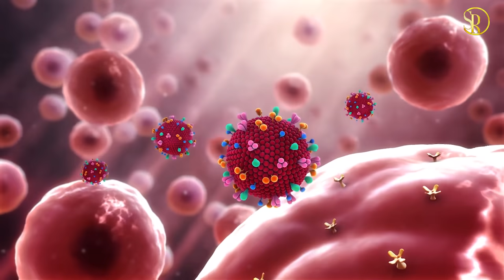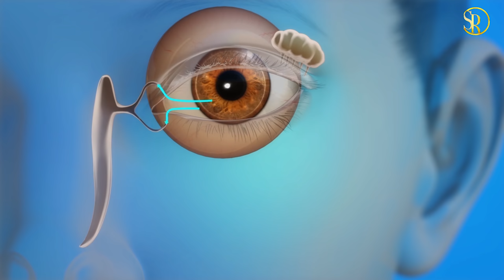VIRUS COVID-19. Вірус і очі Coronavirus/Коронавирус ЯК ЗАХИСТИТИ СЕБЕ? Сovid-19 virus/Вирус COVID-19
VIRUS COVID-19. Вірус і очі. Coronavirus. Virus and eyes. Коронавірус: як захистити себе? Сovid-19 virus. Вирус COVID-19. CORONAVIRUS COVID-19. Вірус COVID-19 і очі. Coronavirus COV-19. Virus covid-19. Коронавирус - corona virus. Як захистити себе від корона вірусу COVID-19? Сovid-19 virus. Коронавирус COVID-19 - пандемия! Как защитить себя от сoronavirus COVID-19? Борьба с COVID-19. Коронавірус COVID19. Коронавірус. Сorona virus - прямий ефір. Захист очей при коронавирус COVID-19. Поради лікаря – професор, лікар  офтальмолог vlogger Сергій Риков. Советы врача при эпидемия коронавирус covid 19. Мистецтво бачити життя – авторський ютуб влог, професор офтальмолог doctor Сергій Риков vlog ukraine - очі і зір. Медицина. Youtuber: Офтальмология влог врач Сергей Рыков tv

Ексклюзив
Інтерв’ю: лікар офтальмолог, професор СергійРиков - ua перший, у зв’язку з пандемією корона вірусу covid-19 в світі. Ситуація з корона вірусом в Україні. Крантин. Поради лікаря: Як захистити себе від корона вірусу? Вірус і очі. Що требе робити, щоб не захворіти на covid-19? Video vlog смотреть онлайн на ютуб каналі Сергія Рикова, в рубриці – поради лікаря

Офіційний ютуб канал – відео влог відомого лікаря офтальмолога, професора Сергія Рикова

2020

✰ video

Поради лікаря офтальмолога, професора Сергія Рикова при пандемії коронавірусу Covid-19:
00:05 – Методи профілактики від корона вірусу: маска, митируки, захиснамаска від коронавірусу
00:24 – Як корона вірус потрапляю у організм людини. Чому треба захищати очі? Як відбувається зараження людини коронавірусCovid19 через очі?
00:50 – Що потрібно робити, щоб коронавірус Covid-19 не попав у око?
01:12 – Як звичайні окуляри для будівельників можуть захистити всіх:  і звичайних людей і лікарів від коронавірусу Covid 19?
01:53 – Що треба робити, коли у Вас сльозотеча?
02:33 – Якщо у вас глаукома, як захистити себе від коронавірусу?
02:48 – Як захистити себе від коронавірусу Covid-19, працюючи за комп’ютером? Що таке синдром сухого ока?
04:13 – Профілактика захворювання на коронавирус Covid 19.
04:18 - Як правильно полоскати горло при корона вірус Covid19?
04:30 – Чим необхідно полоскати горло, носоглотку при коронавирус Covid-19?
04:53 – Рецепт лимонного розчину для полоскання горла при coronavirus covid 19
05:03 – Дізнайтесь скільки  разів на добу необхідно полоскати очі, щоб не захворіти на covid 19?
05:14 – Як правильно обробляти захисні окуляри від корорнавирус covid 19?
05:27 – Чому важлива ізоляція? Комувигіднийкарантин?
05:37 – Як можна вбити вірус Covid 19?
06:06 – Инсайд. Інсайдерська інформація, щодо коронавируса Covid 19.
Сергій Риков - професор, офтальмолог - професіонал і багатогранна творча особистість - офіційний відео канал, влог
С.О.Риков - український лікар, науковець у галузі клінічної та профілактичної медицини. Президент Асоціації дитячих офтальмологів України.
Мистецтво бачити життя – відео vlog Сергія Рикова про здоров’я, життя, творчість – корисні поради лікаря. Важлива і цікава інформація для дорослих і дітей, особливо для батьків з дітьми

Пишіть коментарі 📝